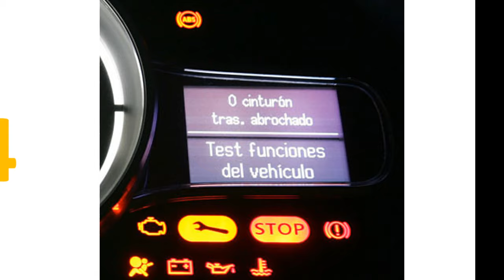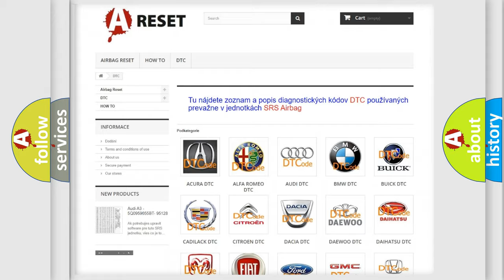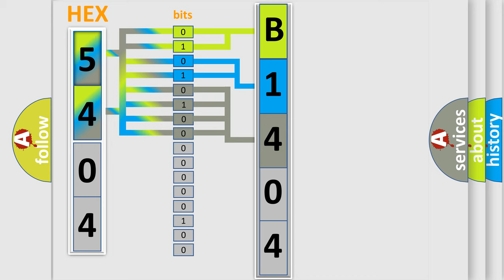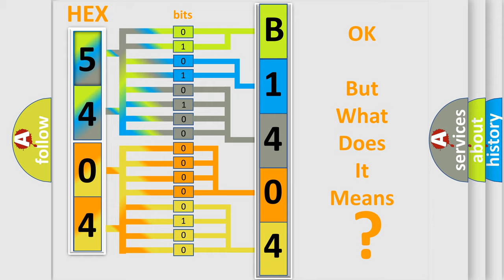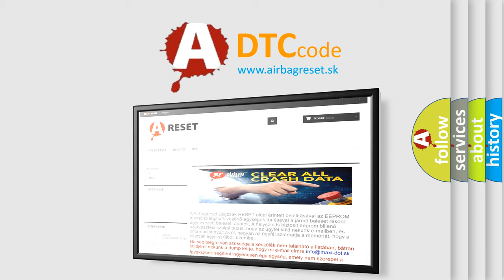DTC Fiat B1404-11 Short Explanation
Contents:
0:21 Basic DTC analysis according to OBD2 protocol standard.
1:48 Insight into programming
2:58 A diagnostically understandable description of the Diagnostic Trouble Code
3:05 Basic error definition

Make:
FIAT
Code:
B1404-11
Definition:
Description:
The Amplifier has detected a short to ground in the Left Rear Tweeter or Speaker wiring.